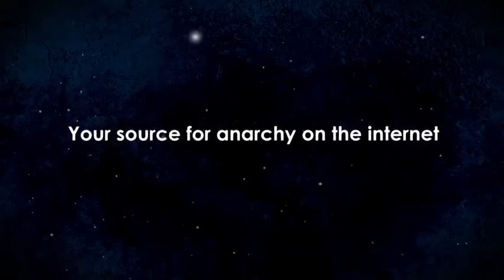Anarchast Interview with Jeffrey A. Tucker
During Freedomfest 2012 Jeff Berwick speaks to Jeffrey Tucker of Laissez Faire Books about his journey to anarchism and many other things.